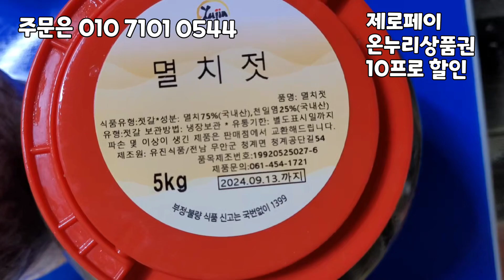3/10일 목포수협선어위판장, 목포 생물 알베기 참조기, 선도 최강 중갈치, 세띠 먹갈치 입니다. 오늘 생선들 가격이 너무 좋습니다!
3/10일 목포수협선어위판장, 목포 생물 알베기 참조기, 선도 최강 중갈치, 세띠 먹갈치 입니다. 오늘 생선들 가격이 너무 좋습니다!

오늘 자랭이병어 최저가 입니다!!
엄청 가격이 쌉니다!  물량 폭발!
그리고 금태 특대사이즈 경매받았습니다.
사이즈 보면 놀래요!!
금액이 싸요!! 선도 좋고 오늘 금태가 많이 들어왔습니다!!

그리고 선도 엄청 좋은 중갈치!
먹갈치가 반짝반짝 빛나요!
좋습니다!  너무 좋아요!!
풀치도 너무 좋습니다!

그리고 30미 농어도 최저가!!
딱 드시기 좋습니다!

40미 참돔!집에서 드시기 너무 좋습니다!!
이제 병어철 30미 병어 경매받았습니다!
바라 갑오징어 경매받았습니다.

바라참가자미, 20미 참가자미 경매받았습니다. 사이즈 좋습니다!

오늘 목포 판장이 다양하게 생선들이 나왔습니다. 가격도 저렴합니다.
한동안 또 배가 없으니 오늘 꼭 구입!!
항상 항상 감사합니다!
너무 고맙습니다!

조금있다가 유자망 참조기100미 120미 160미 100미파조기 경매받을예정 입니다!!

안강망17척 4760  유자망4척 조기300
잡어 300 총22척 5700상자
잡어 1220
 자망2척 간재미60   총31척 6749상자

먹갈치, 참조기, 참가자미, 농어, 복어, 노랑가오리, 참돔, 우럭, 금태, 간재미, 쫄복

✅️중갈치
1/8상자 67.000원
1/4상자 124.000원
반상자 235.000

✅️세띠 먹갈치
1/4상자 54.000
반상자 95.000
한상자 180.000

✅️풀치
반상자 45.000
한상자 80.000

✅️금태 중사이즈
1/4상자 48.000
반상자 85.000
한상자 160.000

✅️금태 특대사이즈 30미
10마리 125.000
15마리 180.000
30마리 350.000

✅️갑오징어
2키로 33.000
1/4상자 55.000
반상자 100.000
한상자 190.000

✅️자랭이병어
2키로 20.000
1/4상자 30.000
반상자 50.000
한상자 90.000

✅️30미 농어
5마리 21.000원
10마리37.000원
15마리48.000원
30마리85.000원

✅️30미 병어
5마리 74.000
10마리 142.000
15마리 205.000
30마리 400.000

✅️40미 참돔
5마리 27.000
10마리 43.000
20마리 75.000
한상자 140.000

✅️20미 참가자미
5마리 40.000원
10마리 70.000원
20마리 130.000원

✅️바라 참가자미
1/8상자 30.000
1/4상자 50.000
반상자 90.000
한상자 170.000

✅️러시아산 코다리 깔끄미 아가미제거
10마리 32.000원
20마리 58.000원

✅️5-6미 왕특전복!!
🔴5~6미 1K 65,000원 2K 120.000원
🔴6~7미 1K 60,000원  2K 115,000원
🔴7~8미 1K 55,000원 2K 100.000원
🔴9~10미 1K 50,000원 2K 95.000원
🔴11~12미 1K 45,000원 2K  85.000원
🔴15~16미 (32미내외) 2키로 80,000원
🔴20미(40미내외) 2키로  75,000원
🔴30미 (60미내외) 2키로  65,000원

 ✅️국내산 생물 바지락살
700그람 28.000원
1.4키로 52.000원

여수,마산 양식 홍합살
👉1K내외 23,000원
👉2K내외 40,000원

통영멍게살
👉500g내외 20,000원
👉1K내외     35,000원

✡[판매자 정보]
상호: 완도수산
대표자 성명: 이남진
주소: 전라남도 목포시 석현로 28, 청호시장 1층 94호(석현동)
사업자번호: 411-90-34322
통신판매 신고번호: 제 2018-전남목포-0288 호
식품소분판매업: 제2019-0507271호